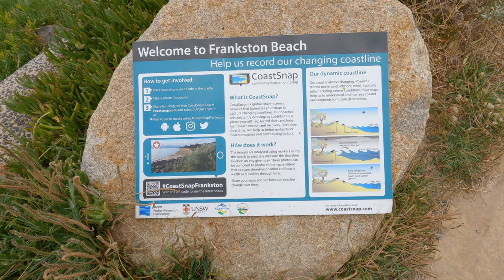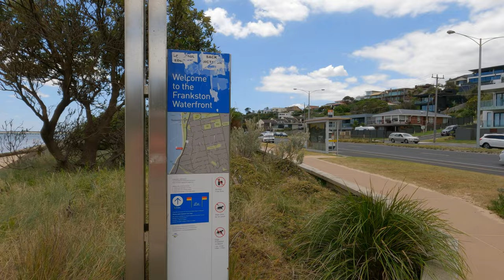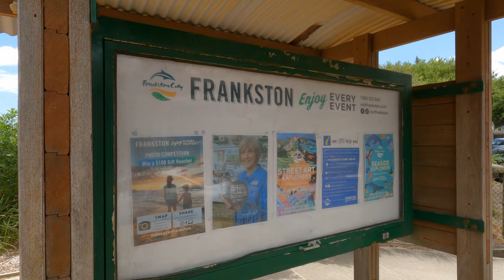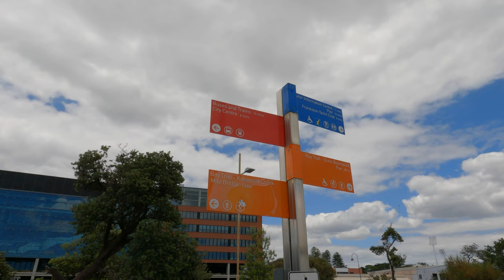Going coastal. Part 3. The walk back. Olivers Hill to Frankston. 6/1/2023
On my walk back to Frankston Station I thought to keep the camera running. A treat en route was the local Greek Orthodox church celebrating Christmas. Watch out for the group of  black robed  priests opposite Frankston Pier. There were also a gaggle of people at the end of Frankston Pier watching the diving for the Cross. As a non Orthodox person I did not think to get close ups of the event until later. Drat.